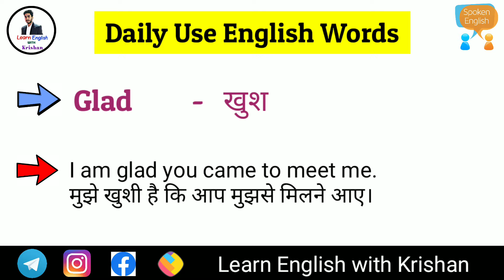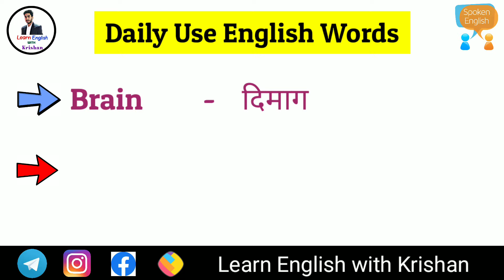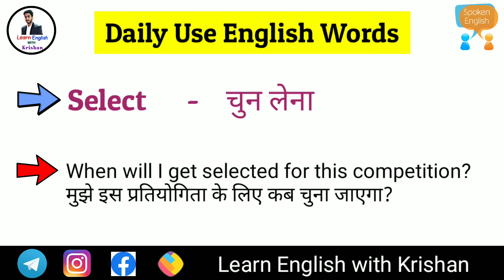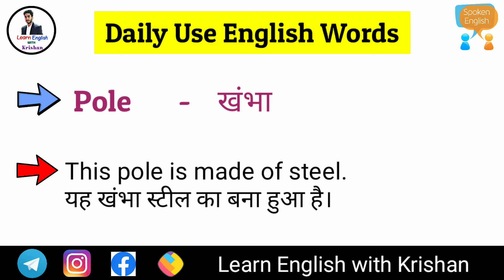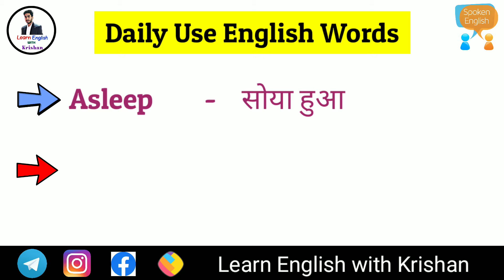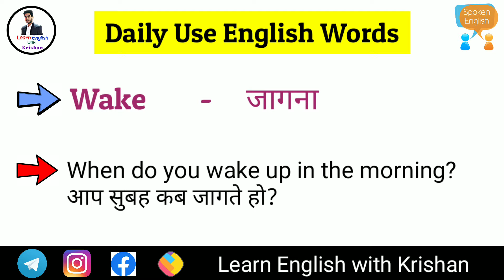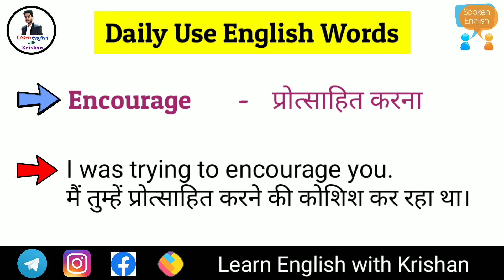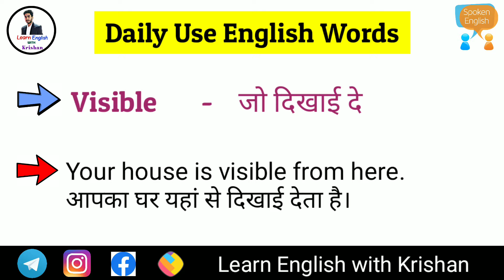100 Daily Use English Words | Word Meaning | English Speaking Practice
Hello Friends, in this video you will learn 100 most common English words with their Hindi Meanings. If you want to improve your English, watch this video till the end.

| daily use words in english | word meaning series